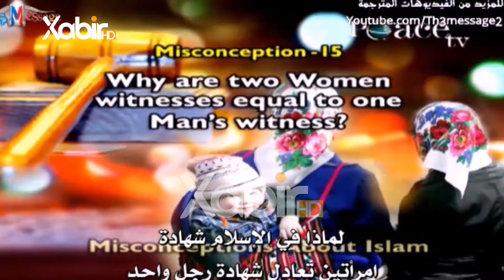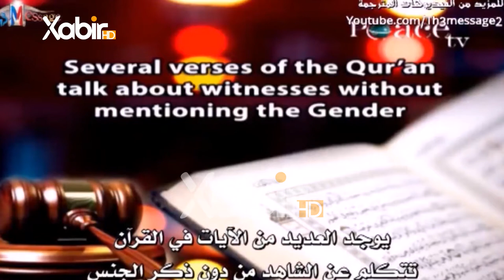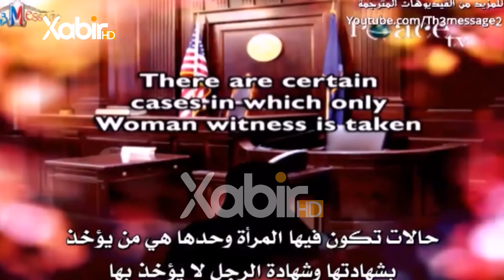بەرسڤێن دکتور زاکر نایکى - 7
بوچى شەهدە کیا دوو ژنان دئیشلامێ دا بەرامبەر یا زەلامەکێ یە ؟
ـــــــــــــــ
Instegram⬇️